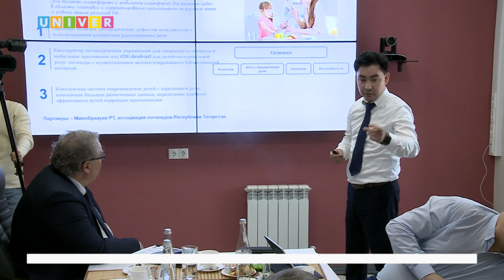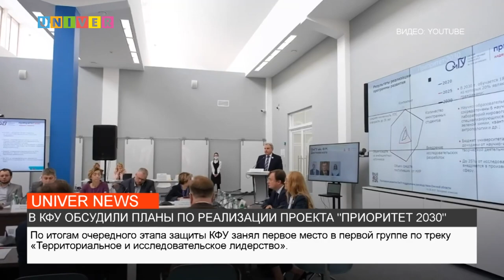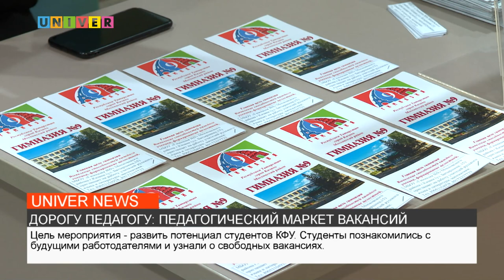НОВОСТИ КФУ от 30.03.2022